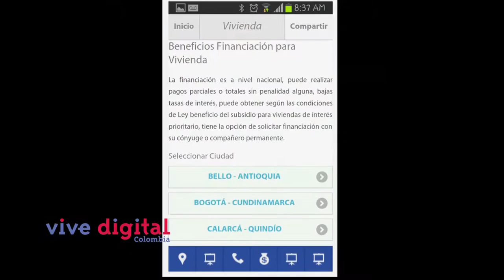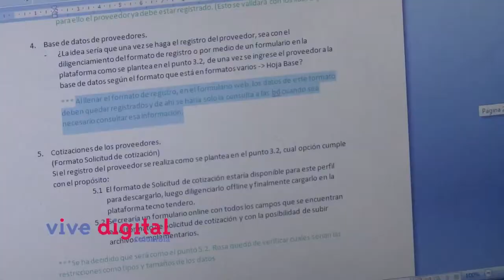Vive Gobierno Móvil en Campus Party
Alexandra Espinosa, una de las participantes y ganadoras de los retos de  Vive Gobierno Móvil nos cuenta en que consiste la aplicación para el Fondo Nacional del Ahorro